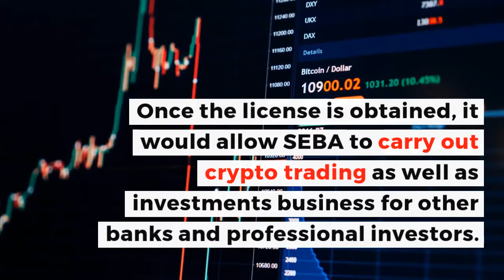Swiss Bank To Offer Crypto? | Cryptocurrency News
A major Swiss Bank offers cryptocurrencies options to its clients. How does this impact the overall cryptocurrency and blockchain market?